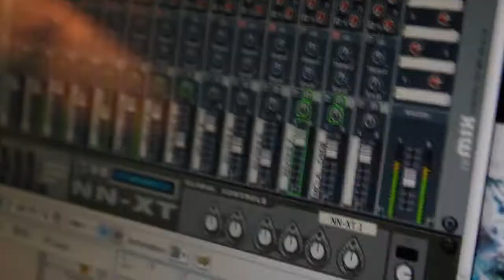Deletah Album Preview 2012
The preview for our 2012 album (From Here) scored with our original song, "Candy Air."